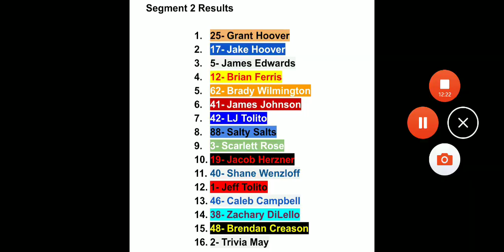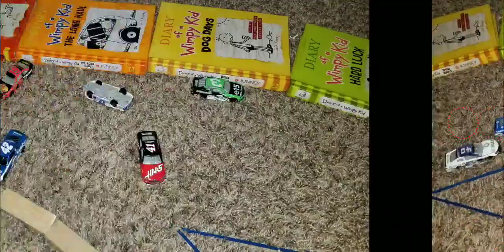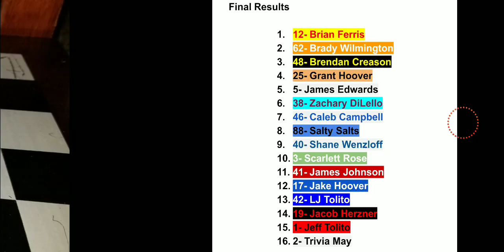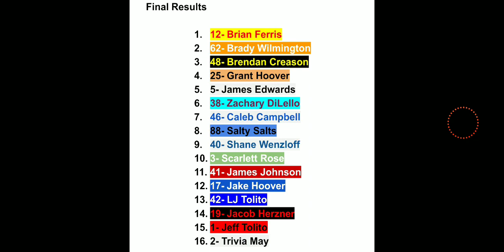LTPSS 2020 | All Star Race at Tiburon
16 of the greatest stopmotion drivers on my channel duke it out for... well, bragging rights. Who will win the all star race?